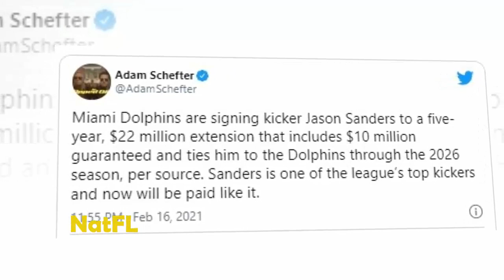The future of Ryan Fitzpatrick, Matt Breida and Davon Godchaux who will leave, who will stay?